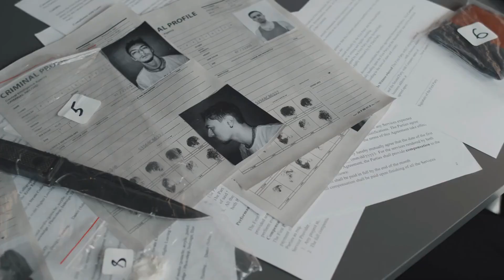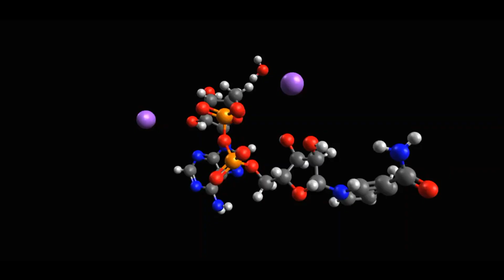A Clockwork Orange by Anthony Burgess | The nature of free will, morality, and society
• Published in 1962, the book explores a grim future with a typical level of violence.
• The protagonist, Alex, is a teenage boy leading a gang involved in illegal activities.
• The narrative is presented from Alex's point of view, enhancing the reader's understanding of the world.
• The book uses the language "Nadsat," a mix of Russian and English, to enhance the narrative immersion.
• The book is divided into three sections: Alex's crime, his imprisonment, and his release from prison.
• The first section features Alex's crime and his subsequent treatment, the "Ludovico Technique," which leads to his loss of decision-making and his loss of free will.
• The third section sees Alex's transformation into a police officer and his family's control over his life.
• The book explores themes of free will, societal influence, and the essence of evil.
• Despite its challenging language, the book is a powerful and provocative narrative that has evolved into various formats, including Stanley Kubrick's 1971 film.
• The book has influenced popular culture in various facets, inspiring art, music, and clothing.